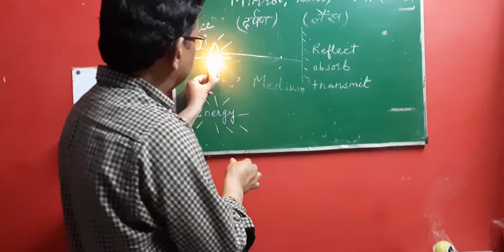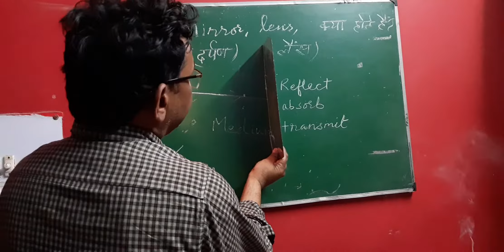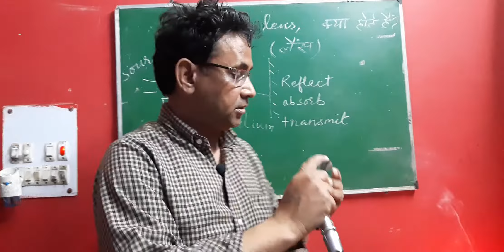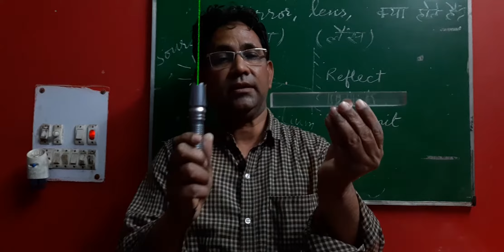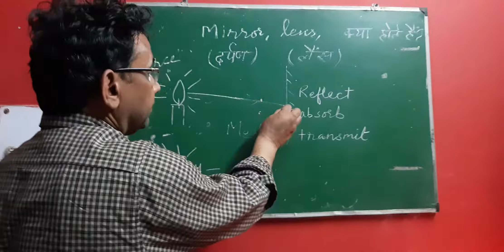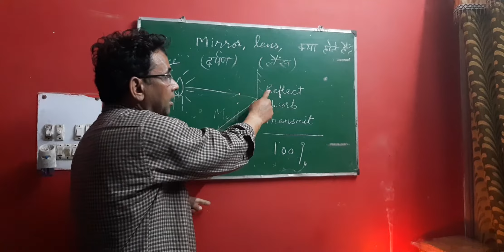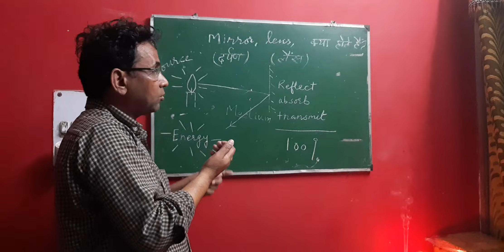Mirror (दर्पण) lens लेंस क्या होते हैं